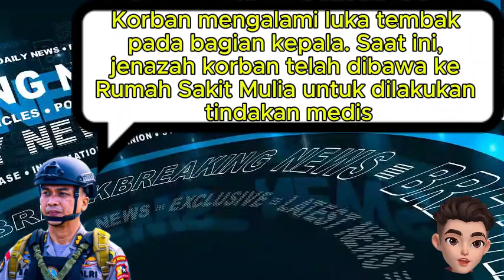Tukang Ojek di Intan Jaya Tewas Ditembak OPM, Korban Luka di Kepala